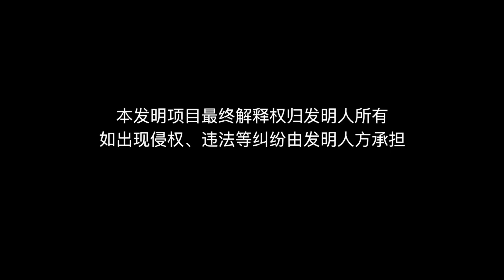收割界的“扛把子”！農村大叔發明牛蒡收穫機，2畝地15分鐘搞定【發明迷】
收割機中的最強者，用它秋收，15分鐘兩畝地